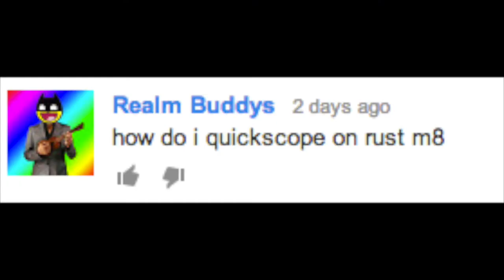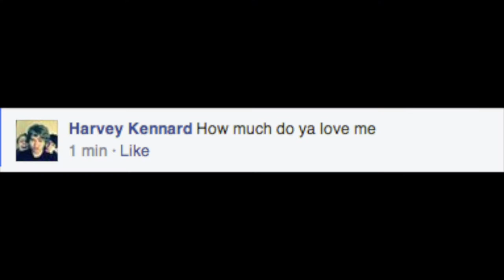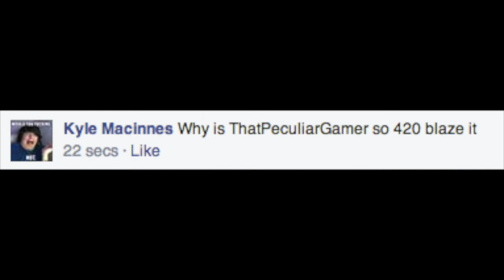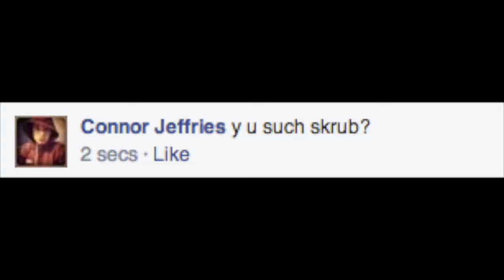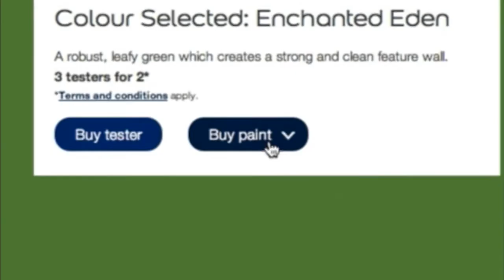XxxX-FURST Oo_QnA_oO-XxxX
-this is how my girlfriend met me, she stalked my facebook. glad she did tbh-

Mai furst qna pls no h8 or nans will be rekt

and sub 2 ma channel or else.